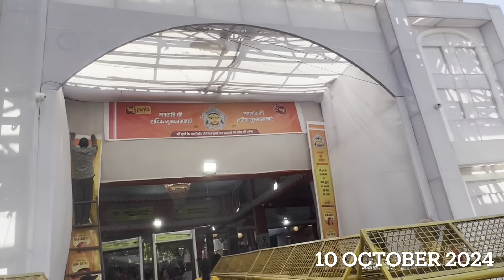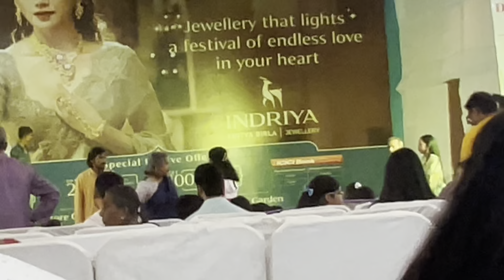Visiting Durga Puja Pandal🛕, Navratri Mela & Ramleela with family 🧑‍🧑‍🧒‍🧒 Navratri & Durga Puja 2024